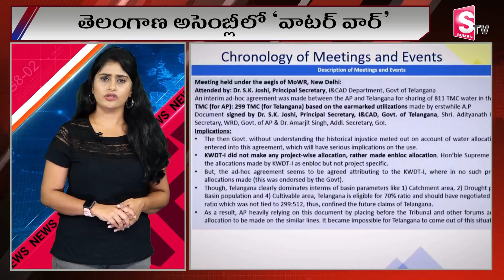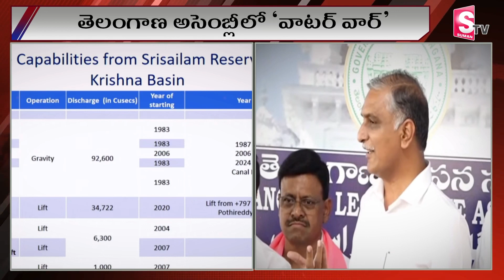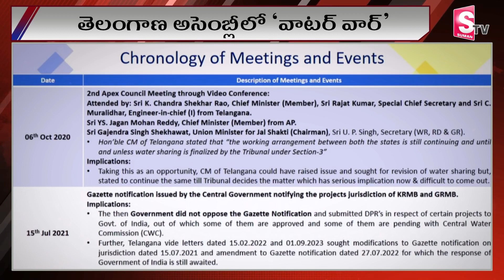తెలంగాణ అసెంబ్లీలో ‘వాటర్ వార్’ | 'Water War' in Telangana Assembly.. | Assembly Budget Meeting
Watch ►తెలంగాణ అసెంబ్లీలో ‘వాటర్ వార్’ | 'Water War' in Telangana Assembly.. | Assembly Budget Meeting@SumanTVKothagudem